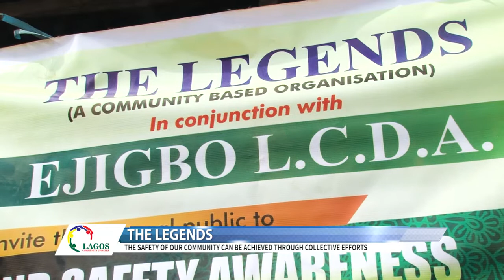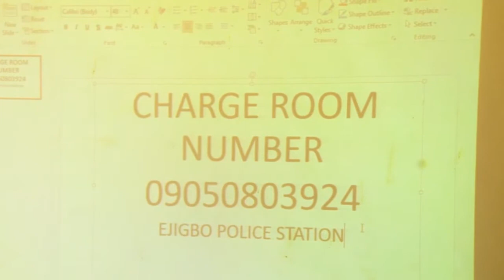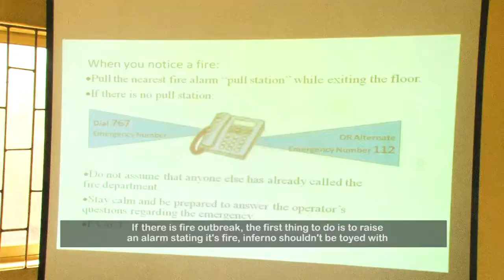LCU66 COMMUNITY EVENTS -THE LEGENDS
"The Safety of our community can be achieved through collective efforts" - THE LEGENDS (A community based Organization)